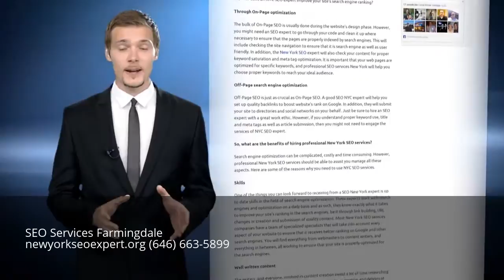Best SEO Services Company Farmingdale New York NY